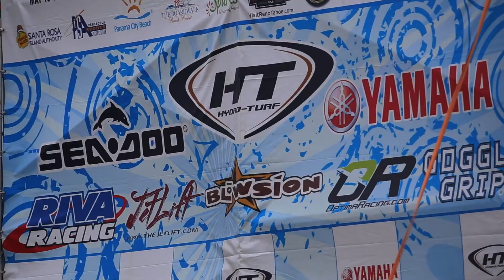Jet Girls Racing at Rnd 5 of the 2014 IJSBA National Tour